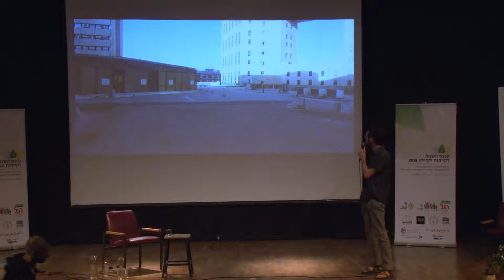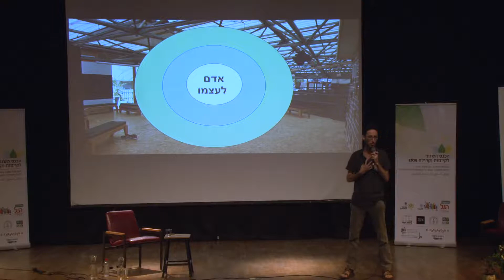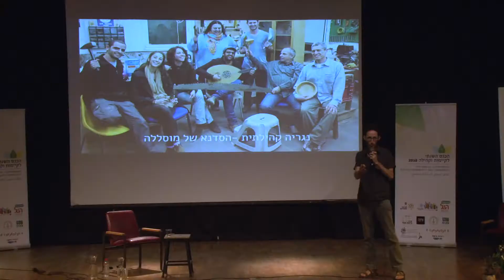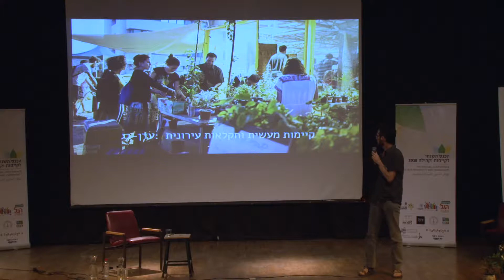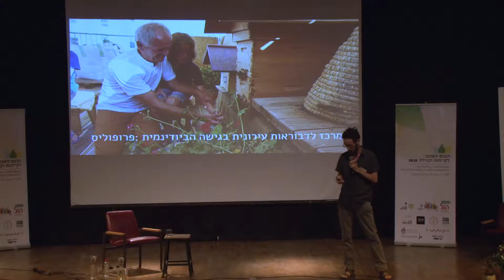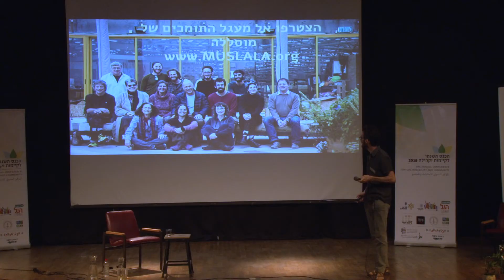מוסללה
הרצאתו של מתן ישראלי, מנהל שותף במוסללה, עמותה המאגדת אמנים ופעילים חברתיים בירושלים. ההרצאה ניתנה במסגרת מושב על יוזמות מעוררות השראה בכנס השנתי לקיימות וקהילה של מרכז השל, שנערך במרץ 2018.